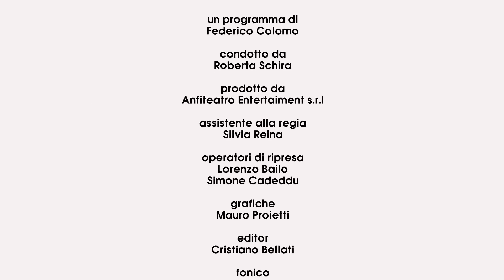Intervista a Frédéric Panaïotis